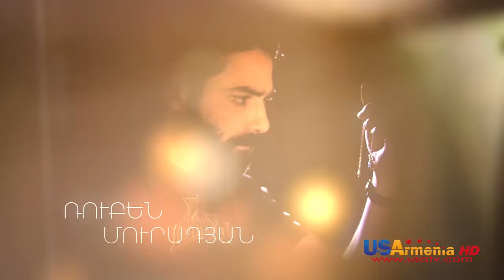MEXRAMIS 286 Seria